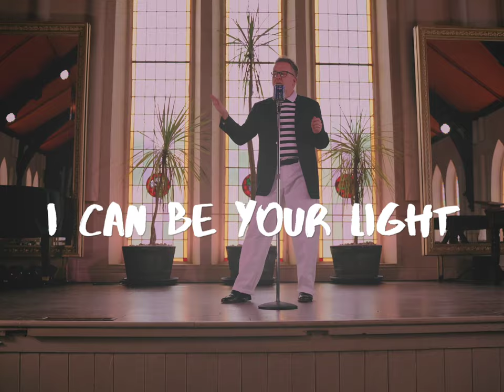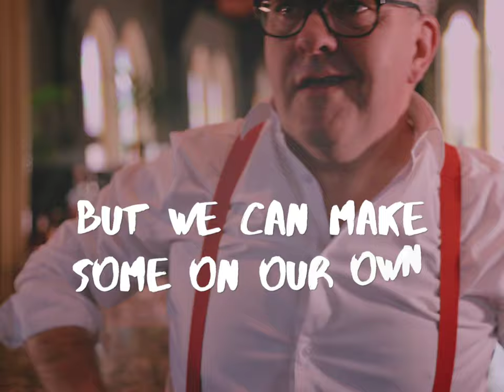YOU CAN'T BUY HAPPINESS - OFFICIAL MUSIC VIDEO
I would never give you up
I would never let you down

Follow me for more fun videos and content!

His comedic and family-friendly videos have been seen more than 500 MILLION times on various platforms.  His recent KFC video campaign was the most popular branded video content in the world on Facebook for the summer of 2017.

With a global fanbase, an invitation to the White House, speaking engagements all over North America, a weekly panelist on CTV National News, starring in the Dreamworks TV show ‘Kid vs Parent’ with his youngest son, collaborations with celebs such as Gordon Ramsay and The Property Brothers, and meet-and-greets at PlaylistLive, Brittlestar is living the social media celebrity dream… not bad for a Dad from the suburbs.

Brittlestar, or Stewart Reynolds (as his mom calls him when he’s in trouble), is the father of two teen boys, Owen and Gregor (both well-known creators online). These three guys, along with Brittlestar’s wife, Shannon (co-star of their successful The Morning Show Thing live stream on Facebook), have created viral videos for a variety of brands and organizations such as Disney, ESPN, Subway, CBC, Walmart, and others.

@brittlestar pretty much everywhere